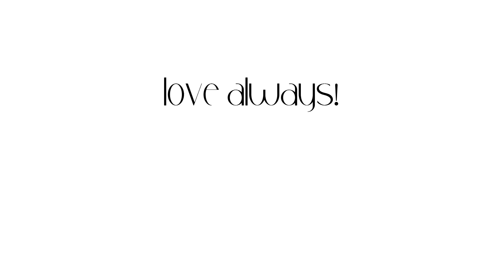Korean experiencing village life in Arunachal Pradesh 🌱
Such a wholesome experience! I would love to go back again!

Love always! 🤍✨

More contents on Bangalore and Thailand coming up soooon 🧚🏼‍♀️✨

📎background music [from CapCut]